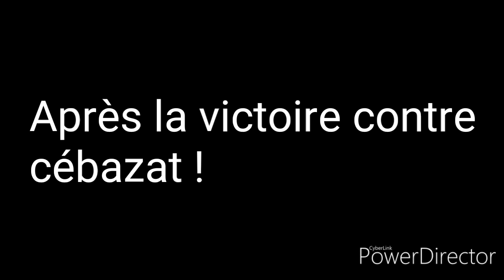DANS LES VESTIAIRE APRÈS US BEAUMONT - CÉBAZAT !!!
Victooooooire apres match !